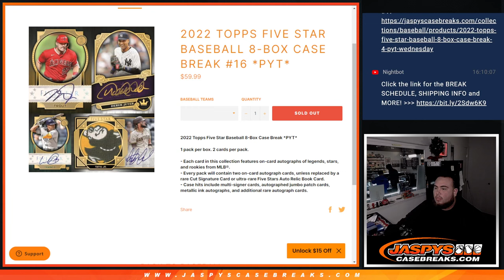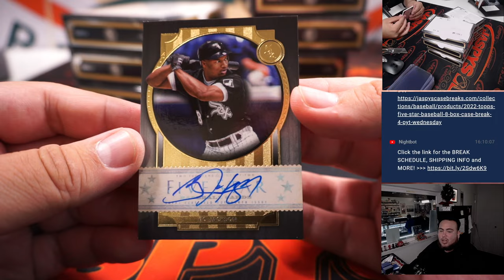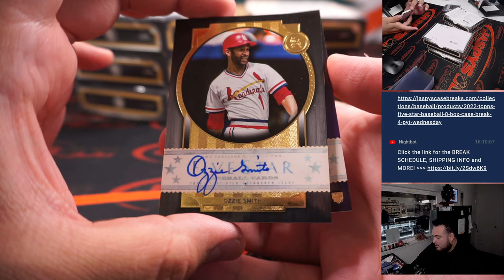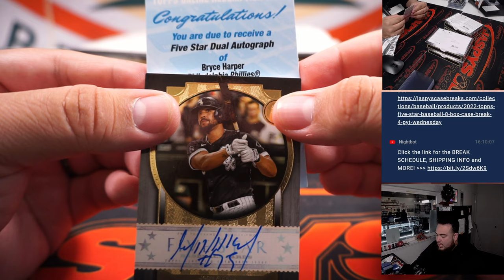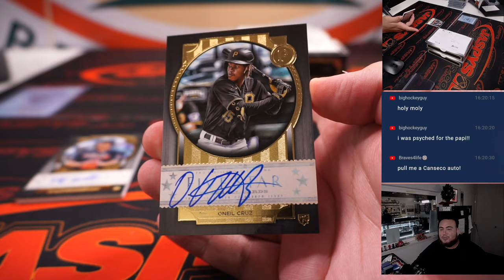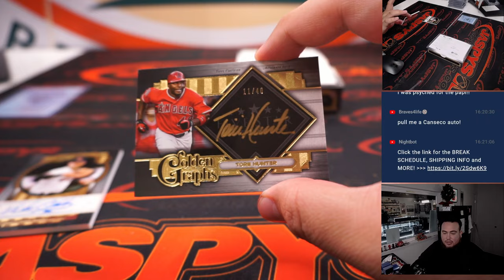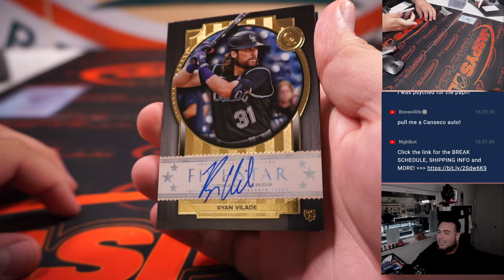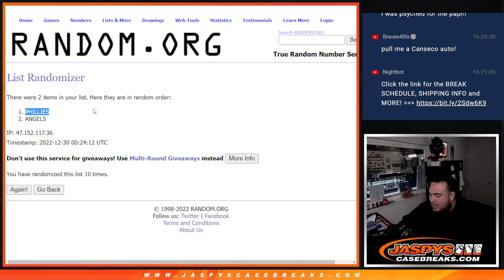5-WAY AUTO! Thu. 12/29/22 - 2022 Topps Five Star Baseball 8-Box Case Break #16 *PYT*